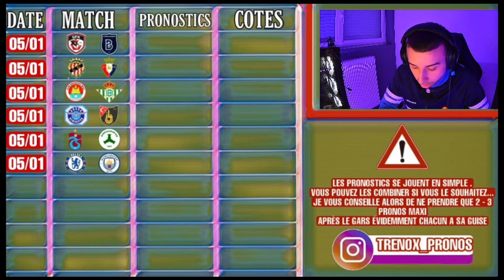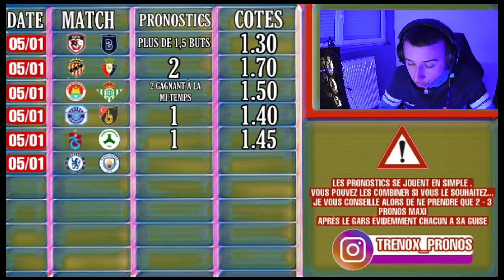PRONOSTICS FOOT : MES 6 PRONOSTICS DU JOUR ( 05/01/2023 )